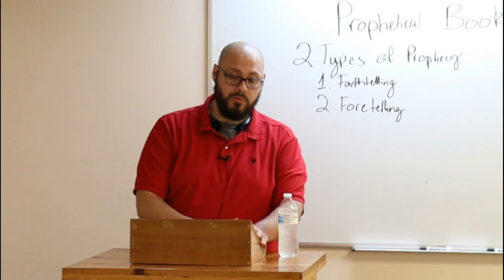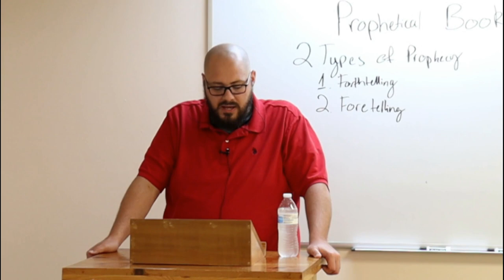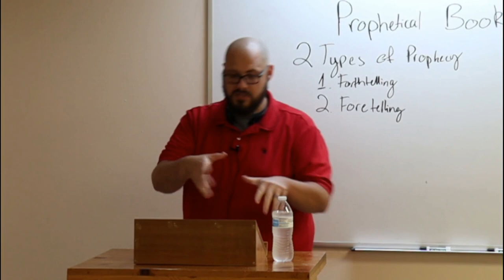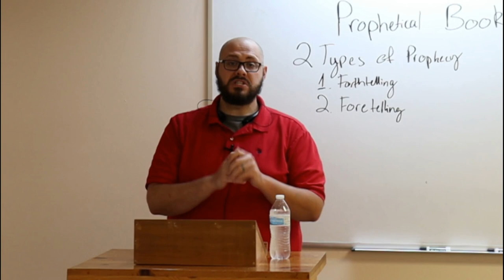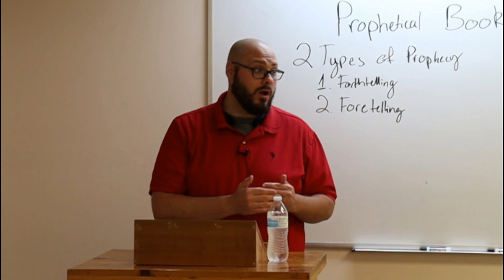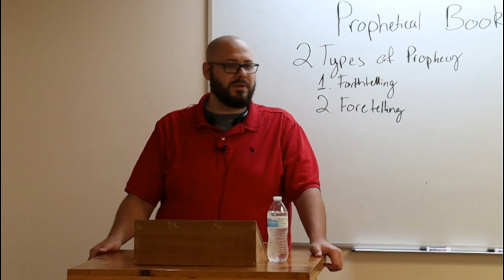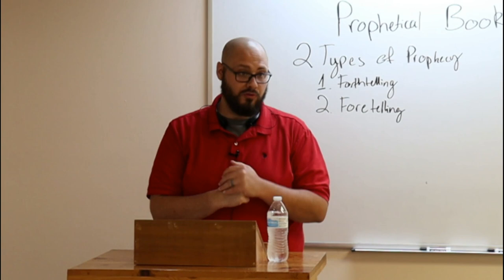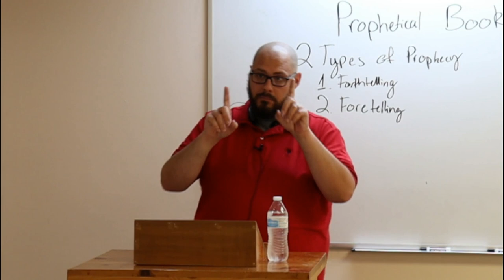A Study of Psalms: Psalm 33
"Blessed is the nation whose God is the LORD; and the people whom he hath chosen for his own inheritance." - Psalm 33:12

PHYSICAL ADDRESS
805 Natcor Drive